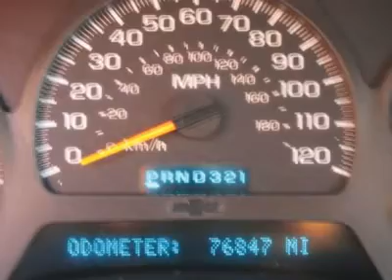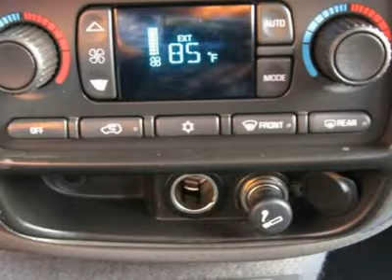2003 CHEVROLET TRAILBLAZER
2003 CHEVROLET TRAILBLAZER Jersey City NJ

This 2003 Chevrolet Trailblazer 4dr LT 4x4 SUV features a 4.2L L6 MPI DOHC 6cyl Gasoline engine. It is equipped with a 4 speed automatic transmission. The vehicle is Dark Gray Metallic-Light Pewter Metallic with a Ebony Leather interior. It is offered As-Is, extended warranty is available.